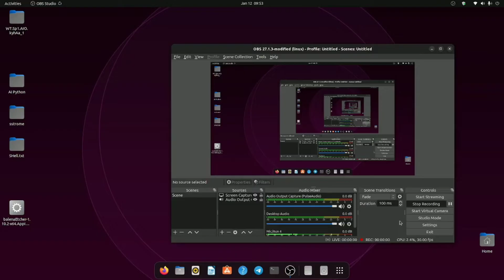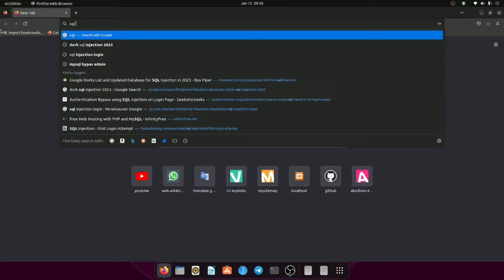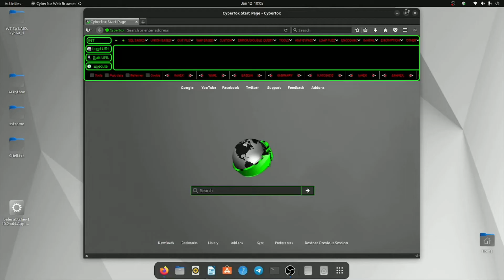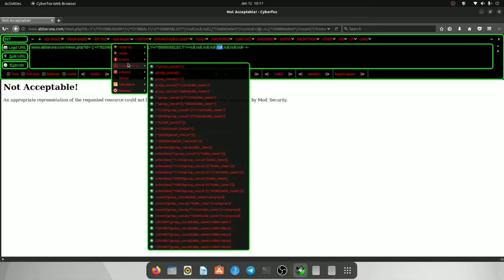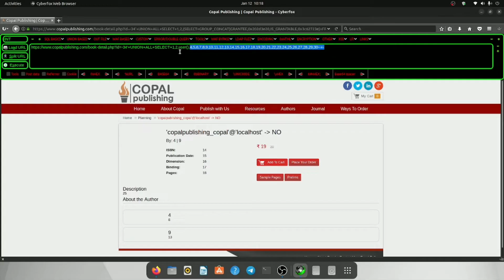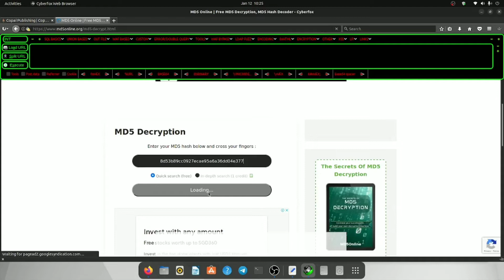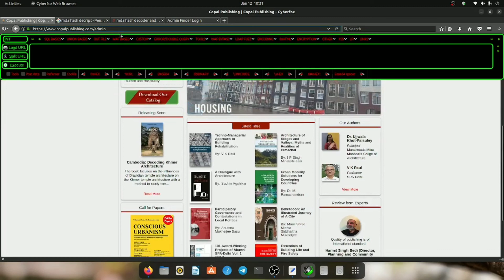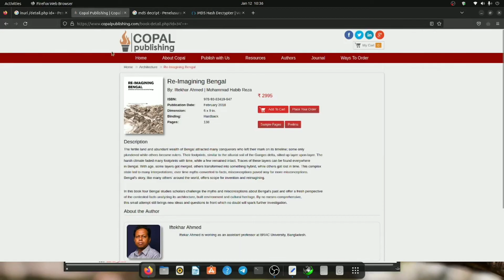SQL Injection Attack | Teori & Praktek HIGH Vuln - Bahasa Indonesia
For Black Hat

Beberapa teknik SQL Injection untuk file Upload Shell yang saya ketahui namun tidak dispill divideo
1. Into Outfile
2. Os shell (SQL Map tools)
Kalian Bisa Eksplorasi Lebih Dalam

For Script Kiddie

Jika Kalian Ingin Menggunakan Tools Orang Lain Alangkah Baiknya Lakukan Teknik Reverse Engineer Terlebihdahulu Guna Untuk Berjaga-jaga ada Trojan/Payload dan virus membahayakan sistem operasi didalamnya, namun kalo gak mau ribet dan gk mau pusing pake RDP/VM untuk menjalankan toolsnya

“Hackers are breaking the systems for profit. Before, it was about intellectual curiosity and pursuit of knowledge and thrill, and now hacking is big business. ”​ Kevin Mitnick